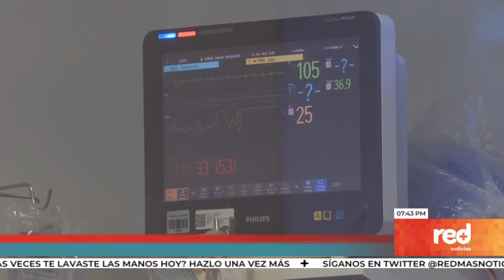Red+ | América Latina: región con más decesos diarios por millón de habitantes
América Latina superó el millón de muertes por covid-19, actualmente es la región con más decesos diarios por por millón de habitantes. Ocho de los diez primeros países en el ranking global de fallecimientos pertenecen al continente.